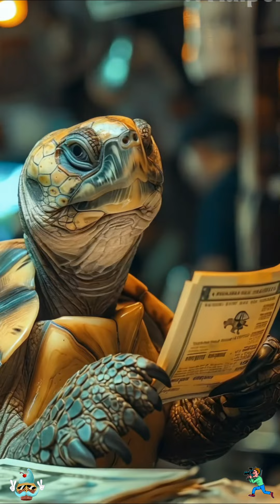Slow life style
AMBIENT CHILLOUT LOUNGE RELAXING MUSIC